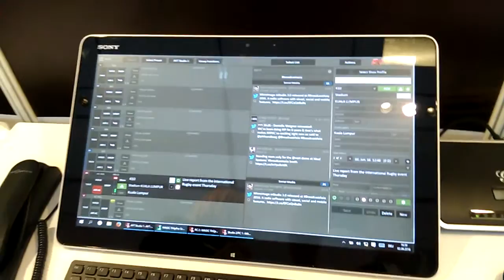AVT Telephone Hybrids on show at BroadcastAsia2016